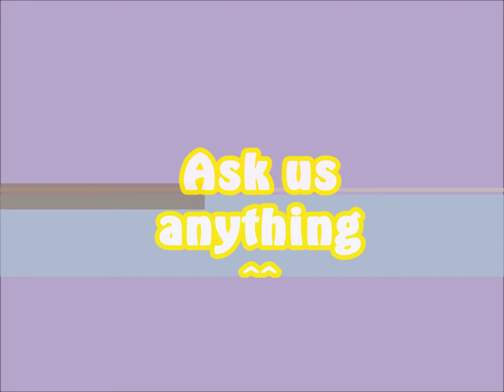!!Ask Ninjago!!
ask the ninja anything!
sensei wu
kai
dareth
nya
zane
cole
lloyd
jay
garmadon
Follow Me
•,¸,.·´Paint Programs`·.,¸,•
Paint
Gimp (often)
Pixlr
Paint.net
sumo (often)
monkey website (often)

17 years old no joke